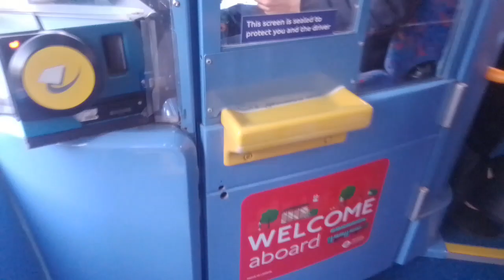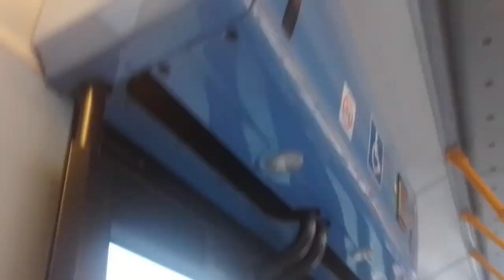High Idle RPM, XFE Convert, Nice Engine | ML DE1156 On Bus Route 95 (2)